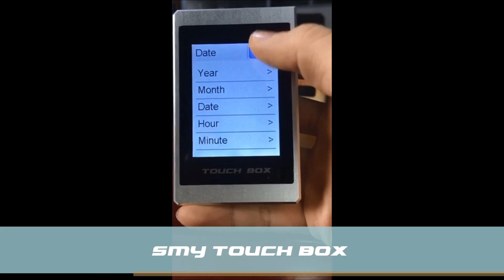SMY TOUCH BOX Factory Video Introduction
Let's see how a box mod with real touch screen works